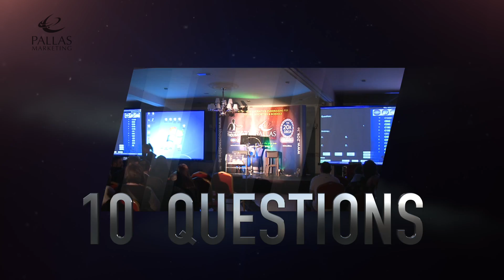Thousandaire comes to Muckross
Come join us, have a great night and support Gaelscoil Na Mí.
10 Questions & 3 lifelines stand between you and €1000
8 chances to be selected from our live audience
Answer the questions posed by our dynamic quizmaster and
play the classic gameshow